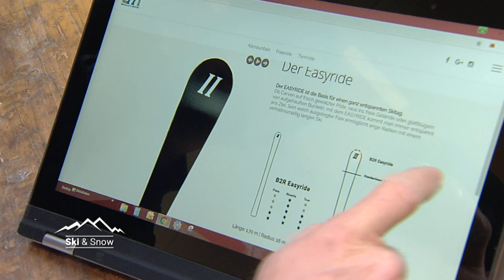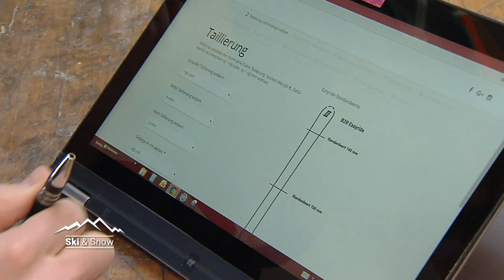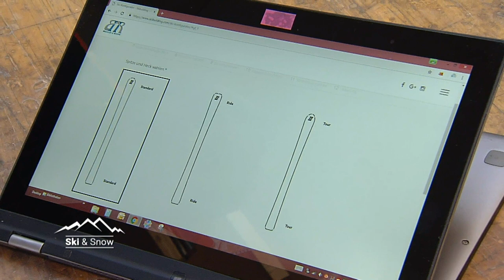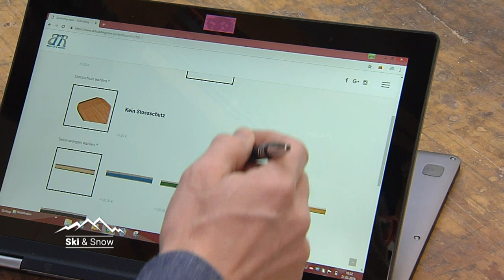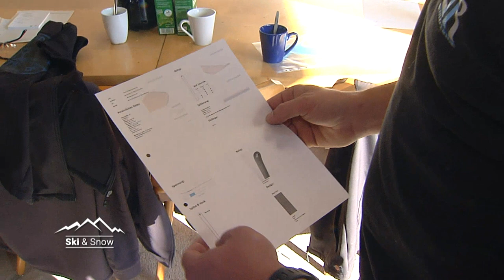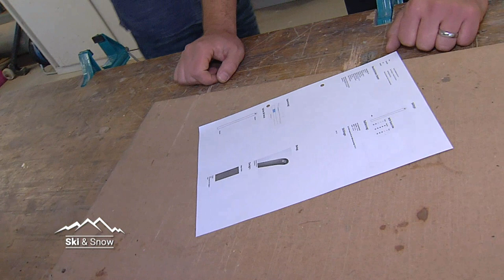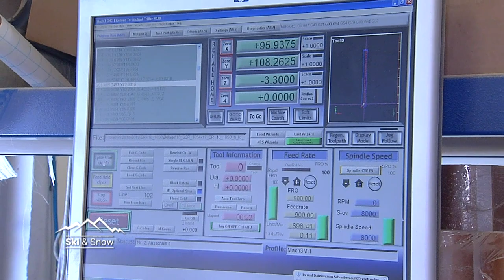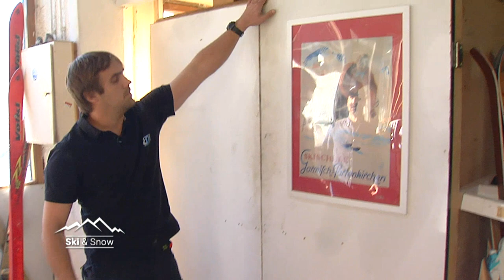Skibau Made in Bavaria: In der Manufaktur von Axel Forelle wird der exklusive münchen.tv-Ski gebaut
In Farchant bei Garmisch zeigen wir, wie der bayerische Ski-Entwickler Axel Forelle einen exklusiven münchen.tv-Ski entwirft und baut.
Online besteht für die Zuschauer die Möglichkeit, an einer Skiverlosung teilzunehmen.